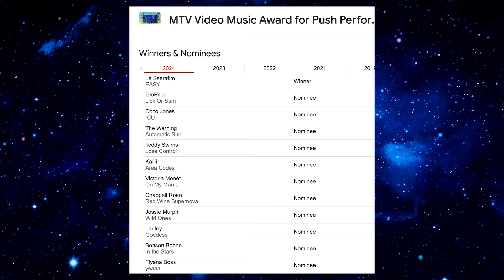Brothers REACT to The Warning: 2024 MTV EMAs | Automatic Sun | Red Carpet | The Lightning 'Evolve'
In this video we take a look at The Warning's performance of "Automatic Sun" at the 2024 MTV Europe Music Awards, some footage from the red carpet, and a cover of "Evolve" by The Lightning. We had to use video from a fan cam to avoid the entire video being blocked, but the audio is from the broadcast.

The Warning is a rock band from Monterrey, Mexico, consisting of three sisters: Daniela, Paulina, and Alejandra Villarreal. They gained popularity through their YouTube channel, where they posted covers of classic rock songs and eventually began showcasing their original music. The band's style is characterized by energetic performances, powerful vocals, and impressive musicianship.